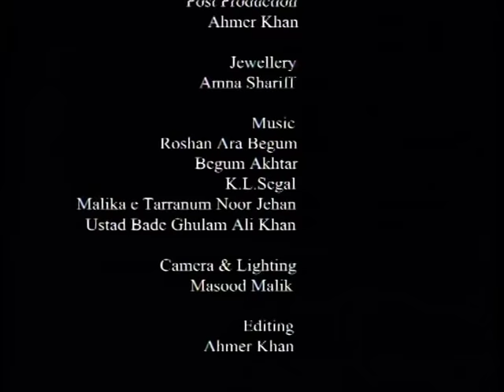Kaali Shalwar (کالی شلوار (2007 Part 2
A play by Saadat Hassan Manto
Produced and directed by Bilal Hassan Minto & Faisal Rehman for Geo TV. 2007.
Nadia Jamil, Faisal Rehman, Omar Farooq.